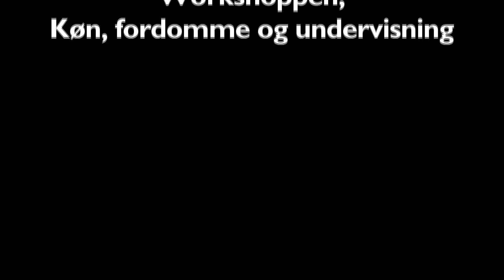Workshop for lærere på Experimentarium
På Experimentarium blev der afholdt workshoppen om køn, fordomme og undervisningen. En gruppe lærere var blevet indbudt, og i videoen kan du se, hvordan de debatterede, legede og fik forskellige input fra både forskere og hinanden.